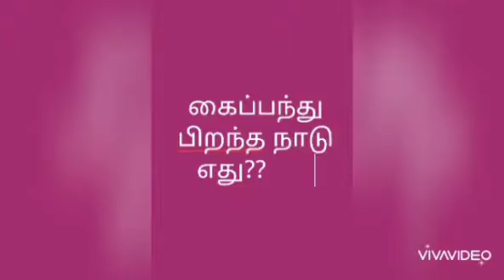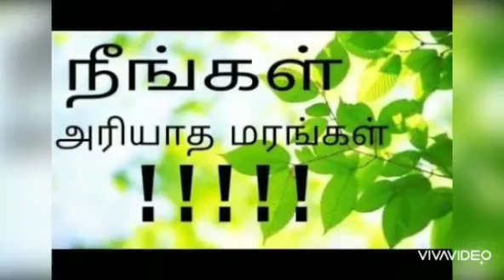நாட்டு மரங்களின் நன்மைகளை தெரிந்து கொள்வோமா?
we care your path